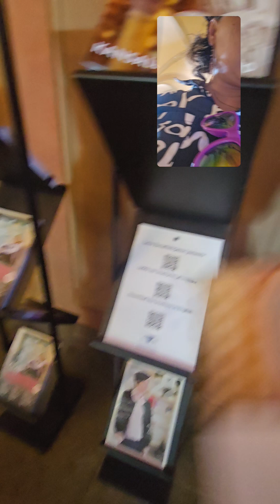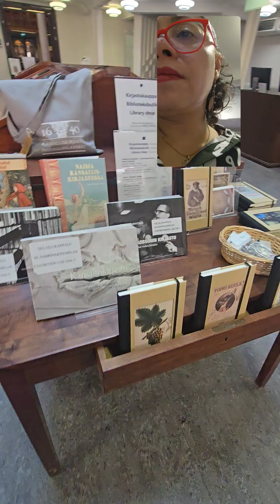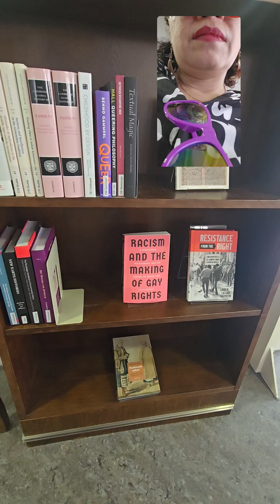Biblioteca Nacional de Finlandia National Library of Finland Kansalliskirjaso Nationalbiblioteket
Biblioteca Nacional de Finlandia National Library of Finland Kansalliskirjaso Nationalbiblioteket 12 sep 24 Helsinki